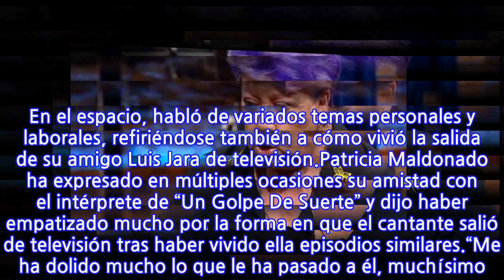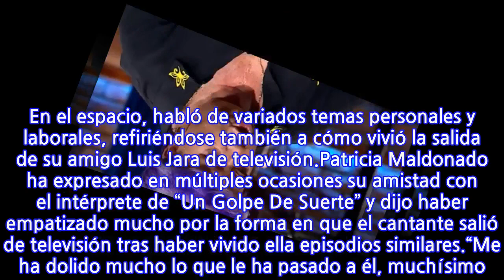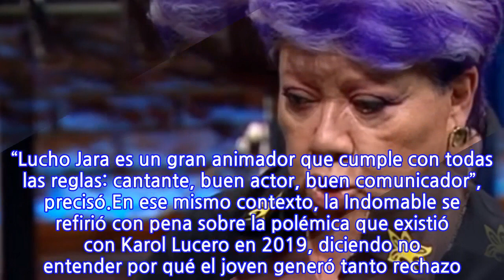“¿Qué hizo?”: Patricia Maldonado se refirió en “Pero Con Respeto” a la...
“¿Qué hizo?”: Patricia Maldonado se refirió en “Pero Con Respeto” a la salida...
Este martes, la ex animadora de “Mucho Gusto” fue la invitada del late “Pero Con Respeto” de Chilevisión, conducido por Julio César Rodríguez. En el espacio, habló de variados temas personales y laborales, refiriéndose también a cómo vivió la salida de su amigo Luis Jara de televisión.Patricia Maldonado ha expresado en múltiples ocasiones su amistad con el intérprete de “Un Golpe De Suerte” y dijo haber empatizado mucho por la forma en que el cantante salió de televisión tras haber vivido ella episodios similares.“Me ha dolido mucho lo que le ha pasado a él, muchísimo. Salir de la televisión así, perdóname… no es justo. (Le dijeron) Quédate en la casa, quédate en la casa… y en eso de ‘quédate en la casa’ va pasando en tiempo. No me parece justo que haya salido sin que le digan nada, hasta luego, váyase, no vuelva… ¿Qué hizo?”, reflexionó.Patricia destacó el talento de Luis como animador y comunicador, sugirió incluso, que Mega podría haber contado con su participación en otros programas. “Lucho Jara es un gran animador que cumple con todas las reglas: cantante, buen actor, buen comunicador”, precisó.En ese mismo contexto, la Indomable se refirió con pena sobre la polémica que existió con Karol Lucero en 2019, diciendo no entender por qué el joven generó tanto rechazo. “Era un cabro que pintaba para ser un excelente animador y comunicador. Yo todavía no me explico qué cresta hizo ese cabro para haberlo acribillado de esa manera, no lo entiendo, no entiendo que pasó”, finalizó.
INFORMATION
• Source: fotech